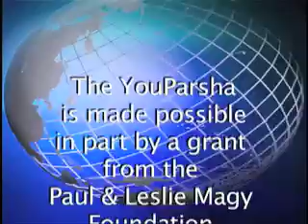YouParsha - Vayetzei 5770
Weekly YouParsha show read by Rabbi Herschel Finman  YouParsha is produced and edited by Brad Richter at the Specs Howard School of Broadcast Arts in Southfield, Michigan . YouParsha is made possible in part by a grant from the Paul & Leslie Magy Foundation. Torah, Parsha, Rabbi, Chasidic, Vayetzei 5770